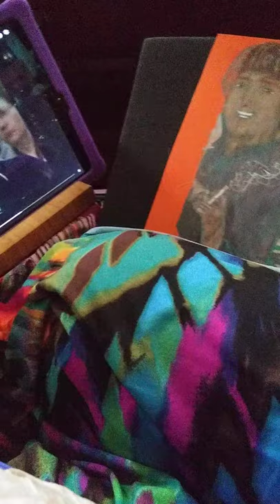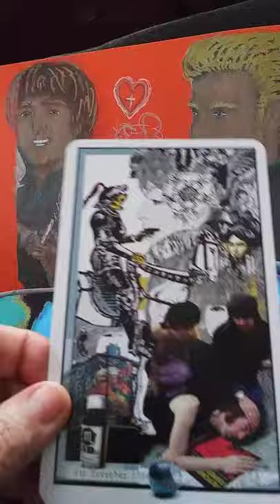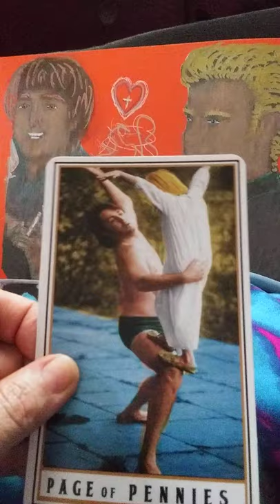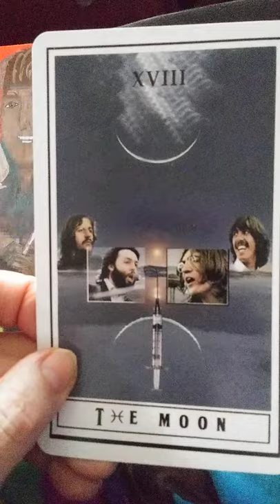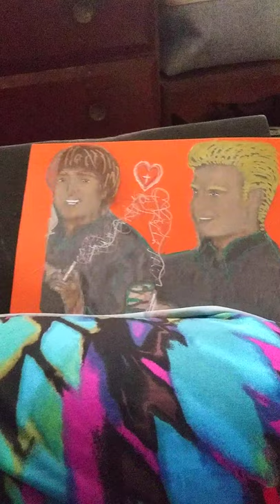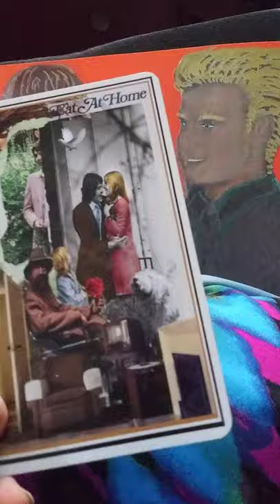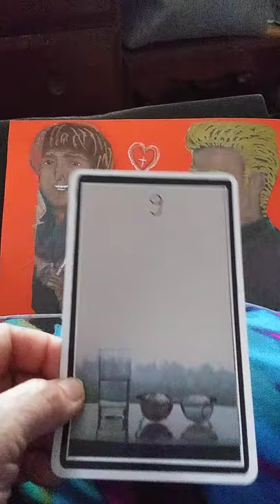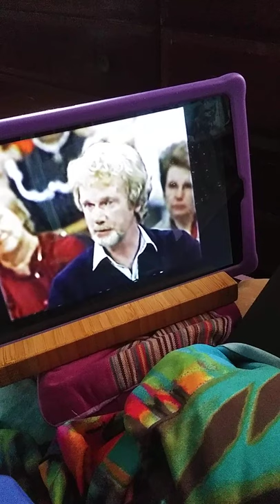Pete Shotton: "When Yoko Took Over"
Saint Peter with Revelations on Yoko, John, The Beatles and Karma